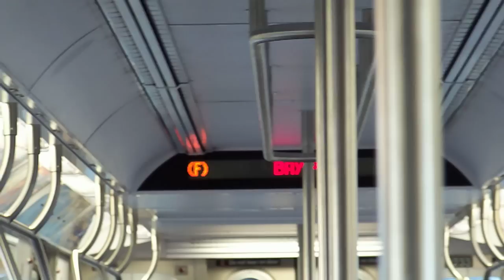R160 F train & Track Inspection Car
Riding on a R160 F train from Avenue I to Bay Parkway and after the F train leaves, a Track Geometry Car goes by Bay Parkway.  6/15/09